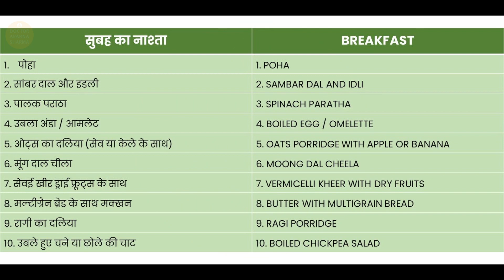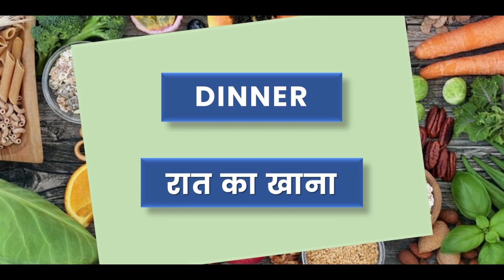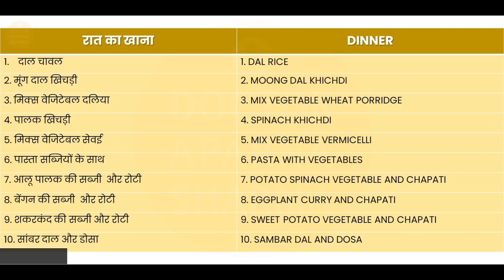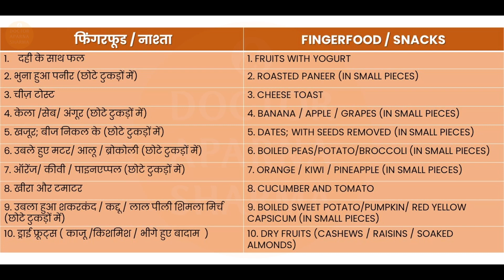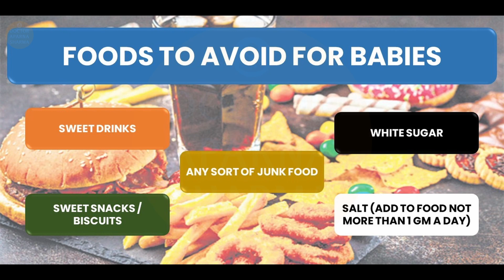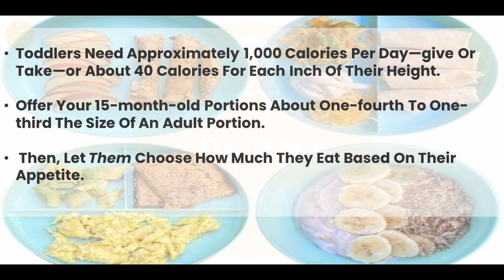डाइट चार्ट 15 महीने के बच्चों के लिए - Diet Chart for 15 Month Old Baby - Baby Diet Plan (In Hindi)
Your toddler is 15 months old! I am sure you have thoroughly enjoyed this beautiful journey with your baby. You have watched as your baby grows from first smiles to first steps. By now, your baby is ready to enjoy something more than mashed or pureed foods.

Once your tiny tot hits 15 months, they can recognize the tastes and their food habits might change. They can distinguish different tastes and may change their food habits.

Hence, As your baby needs at least three meals a day with some healthy snacks in between, you could consider trying these healthy food ideas for 15-month-olds.

We have healthy food charts for your dearest 15-month-old. These food options are not just healthy but they also  appeal to your infant’s changing tastes.

Key moments:

00:00 - Introduction
02:40 - Breakfast for 15 Month Baby
03:58 - Lunch for 15 Month Baby
04:46 - Dinner for 15 Month Baby
05:35 - Finger foods/Snacks for 15 Month Baby
07:00 - Foods to Avoid for babies
07:44 - How much food should 15 month old eat ?
08:35 - Takeaway/Conclusion